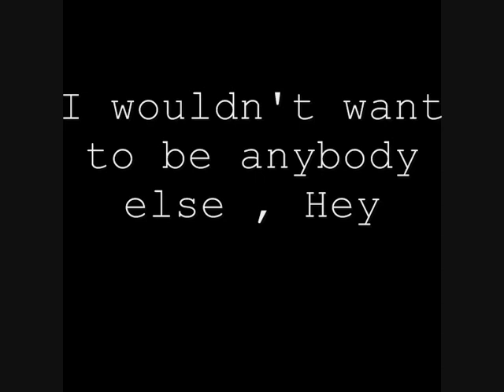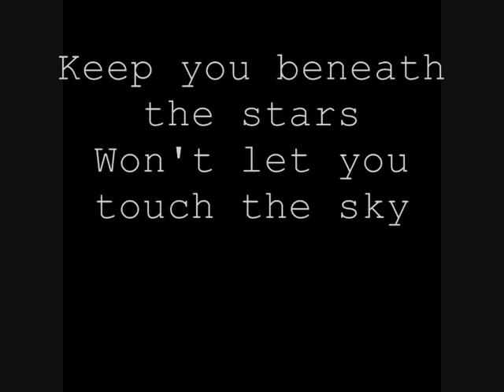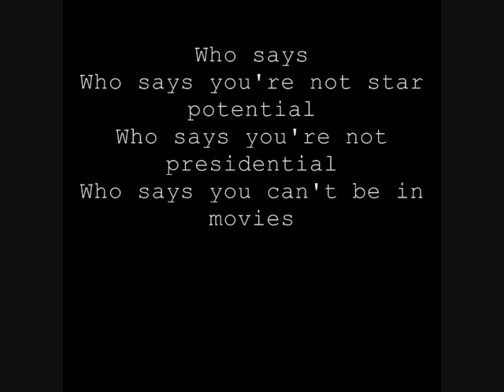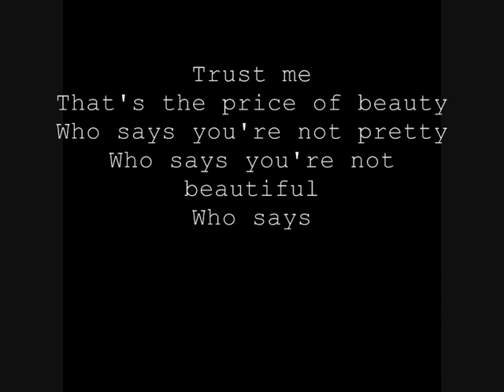Who Says Lyrics - Selena Gomez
Hey ! it seems like most of the Who Says lyrics audio are removed. so , here it is ! Who Say by selena gomez LYRICS !